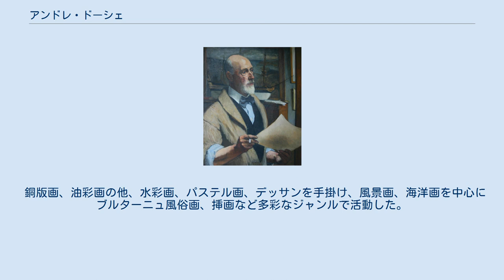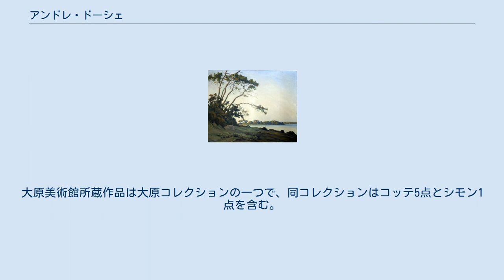アンドレ・ドーシェ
銅版画 アンドレ・ドーシェ（André Dauchez、1870年5月17日 - 1948年5月15日）はフランスの画家。
 1870年5月17日、弁護士の息子としてパリに生まれる。
銅版画を学んだ後1887年から1890年までアカデミー派画家であったリュック＝オリヴィエ・メルソン（1846年-1920年）のアトリエに通ったもののほぼ独学。
 ドーシェ家は1890年からブルターニュ地方南西部のベノデで夏期休暇を過ごしていたためドーシェは同地方の自然に愛着を抱き、ブルターニュの海岸沿い風景が彼の中心画題となった。
1890年にはやはり画家だった姉のジャンヌ・ドーシェ（1869年-1949年）が画家のリュシアン・シモン（1861年-1945年）と結婚、シモンはベノデに近いケルガイットのドーシェ家の別荘に滞在し、ドーシェはシモンを通じてシャルル・コッテ（1863年-1925年）、エミール＝ルネ・メナール（1862年-1930年）らブルターニュ風景画の画家グループである「バンド・ノワール」のメンバーと交流する。
 1887年、公式サロンである仏芸術家サロンに銅版画を出品して画壇にデビューし、1894年、サロン・ナシオナルに初出品、1896年には同サロンの正式会員に迎えられて、以後同サロンを活動の本拠とし1938年には会長に就任した。
同サロンはかつてピエール・ピュヴィス・ド・シャヴァンヌやウジェーヌ・カリエールらが会長を務め、ややリベラルな傾向を示していた。
1938年フランス学士院会員となる。
 ピッツバーグ、ミュンヘン、ブダペスト、ブリュッセル、バルセロナでも作品を展示。
1948年5月15日にパリで死去した。
 銅版画、油彩画の他、水彩画、パステル画、デッサンを手掛け、風景画、海洋画を中心にブルターニュ風俗画、挿画など多彩なジャンルで活動した。
ポン・タヴァン派、ナビ派とほぼ同世代だが、より穏健で伝統的な作風を示す。
 ドーシェが属した「バンド・ノワール（黒色組）」の名は、グループの中心であったコッテの暗めの作風に由来するが、ドーシェの風景画はより明るい色調を基調としている。
メランコリックな象徴主義風の作品も存在する。
挿絵では洒脱な語り手としての才能も示している。
 東京の国立西洋美術館は、油彩画「樹と流れ」、銅版画「ブルターニュ風景」の2点を所蔵しているが、現在常設展示外。
岡山県倉敷市の大原美術館は油彩画「風景」を所蔵、常設展示している。
 国立西洋美術館所蔵作品は松方コレクションに由来し、同コレクションにはコッテ29点、シモン7点が含まれる。
大原美術館所蔵作品は大原コレクションの一つで、同コレクションはコッテ5点とシモン1点を含む。
 戦前の日本の収集家が、印象派や前衛のアンリ・マティスに加え、よりアカデミックで折衷的作風の「バンド・ノワール」にも強い関心を示していたことが窺われる。
なお官学派の堅実な作風を理想とし、印象派やマティスへの反発を隠さなかった鹿子木孟郎（1874年-1941年）はメナールと交流があり、ブルターニュで製作を行った。